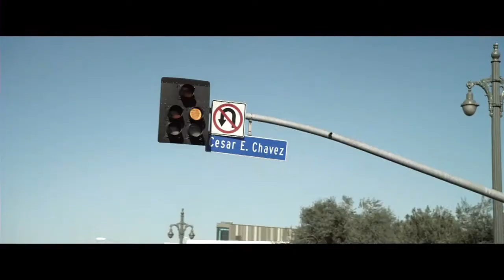Filly Brown (2012) Trailer HD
Hey! Please READ all description because is very important to me!!!
You can take a look at this fancy blog : flowlawlthings.blogspot.ro
I m 19 years old boy and i need some help to achieve my dreams and be more happy than i m now. I m student at philosophy and this year i wanna go to World Cup from Brazil which is in July and for this i need some financial support because i can t afford all the money to go there /and also i need some money to pay my tuitions on college.You can HELP me by giving any amount of donations at this .I hope you understand me, gentlemans and i thank you all in advance for help.
See you in my next EPIC videos!!!